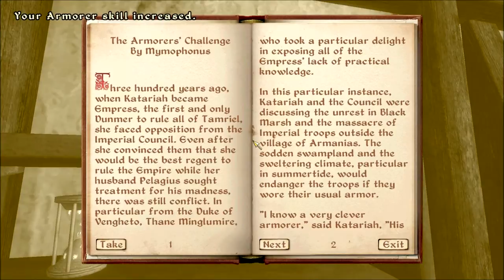Let's Play Oblivion Part 8 - Sneaky Sniper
In this part, I finish rummaging around the Fighters Guild for everything that I think I need, so it's time to finish exploring Cheydinhal, somewhat, before beginning our long and epic journey to the Imperial City, where I assume the Arena is waiting for me.  I will become the Grand Champion.